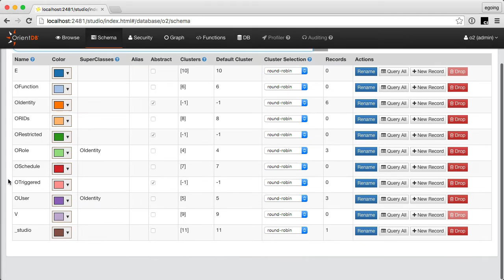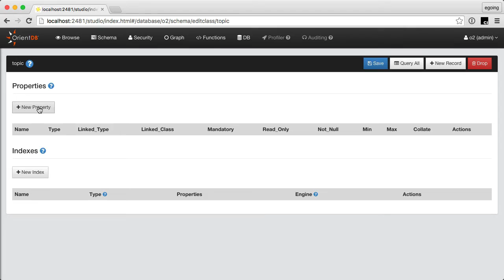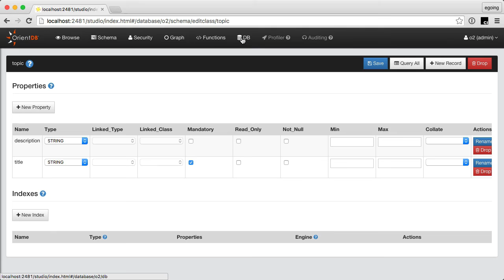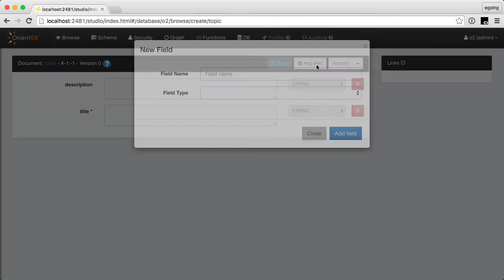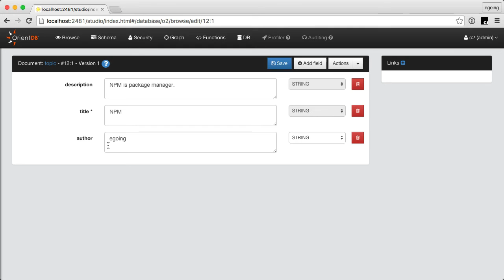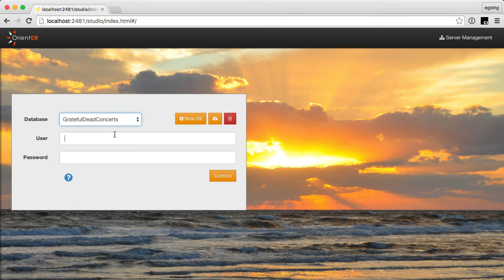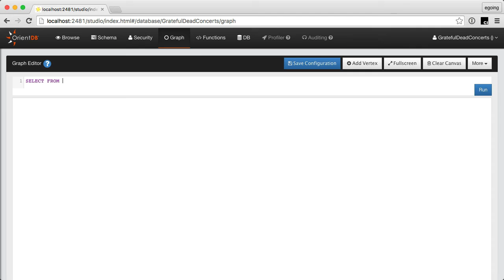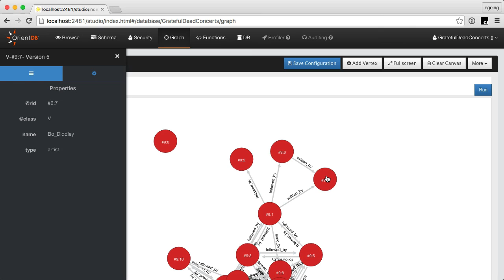서버 측 JS - 데이터베이스 - orientdb로 웹앱제작 3 : 기본 사용법